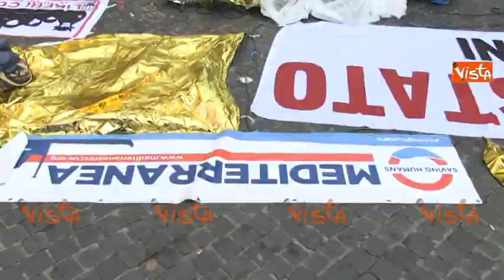Migranti, il sit in a Montecitorio contro il decreto Sicurezza bis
(Agenzia Vista) - Roma, 15 Luglio 2019 - La manifestazione in piazza Montecitorio contro il decreto Sicurezza bis promossa dalla Rete Restiamo Umani.